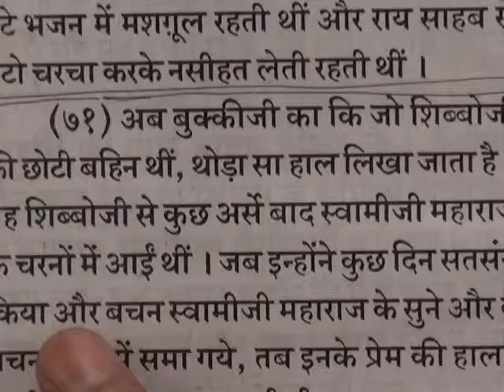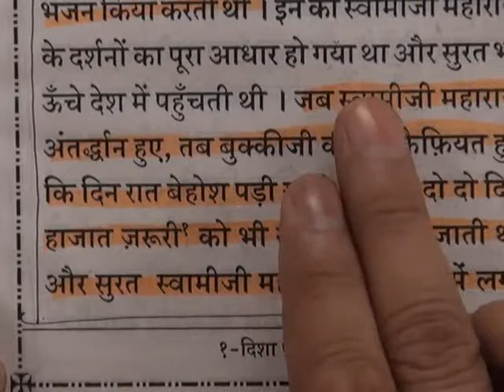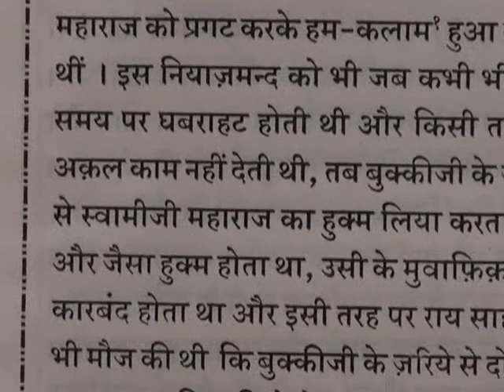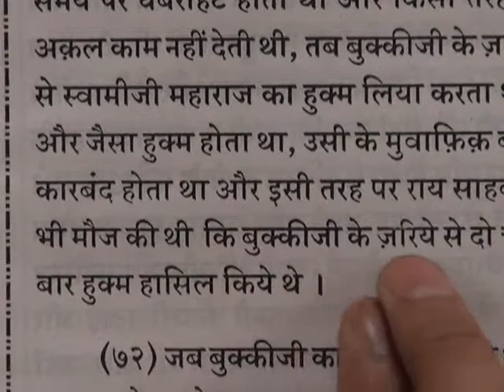Barwala Satsang Full(13 to 15 may 2011) Part32 of 40